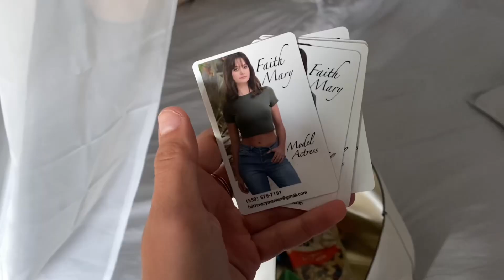day in the life of a model who’s prepping to walk in LA fashion week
I just started this YouTube account and in this video, I am explaining a day in my life as a model who is going to be walking on a runway in LA Fashion Week. In my next videos, I am going to show you my life, my journey into modeling, self-care, meditation, and much more. :)